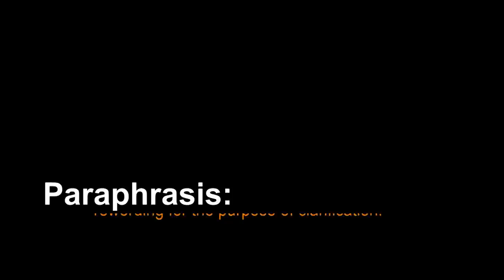Paraphrasis- a short dance film by Boroka Nagy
A short dance film, which examines the way in which dance is an expression of human elements. This film is an exploration of the dancer as a human being, who is not detached from society, but with every movement attached to it.

This film is a "paraphrasis" of the everyday rhythm to life that is like a dance in and of itself.